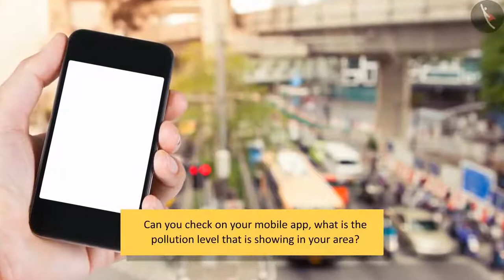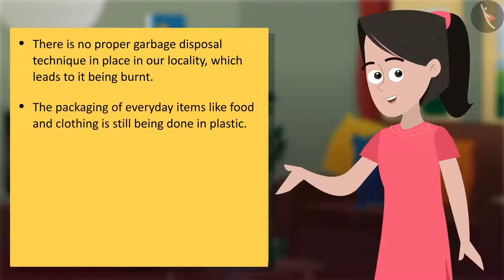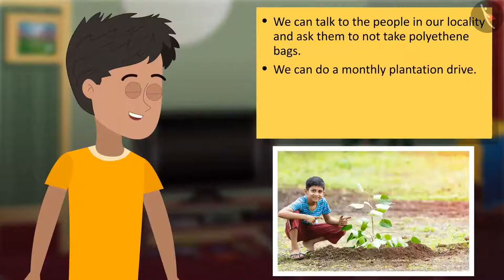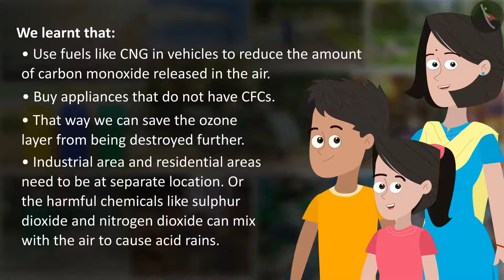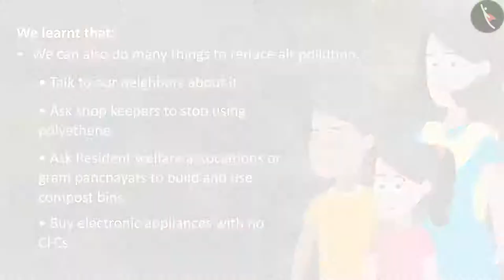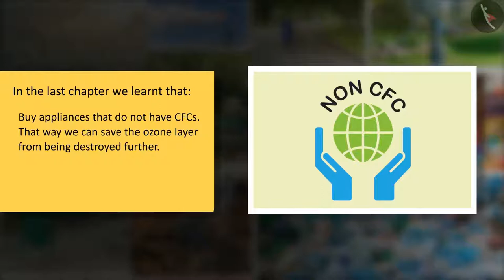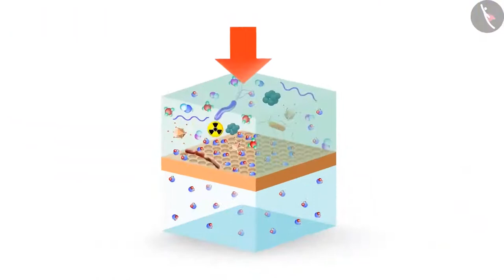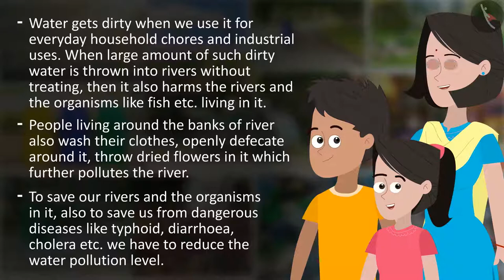Class 8 Science Chapter 18 'Pollution of Air and Water' (full chapter) cbse ncert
Chapter 18 - Pollution of Air and Water Class 8 Science Chapter 1 to 18 videos playlist link.

Chapter 2 Microorganisms: Friend and Foe
Chapter 8 Cell Structure and Functions
Chapter 9 Reproduction in Animals
Chapter 10 Reaching the Age of Adolescence
Chapter 15 Some Natural Phenomena
Chapter 16 Light
Chapter 17 Stars and the Solar System
Chapter 18 Pollution of Air and Water cbse ncert textbook science chapter activity included in the video